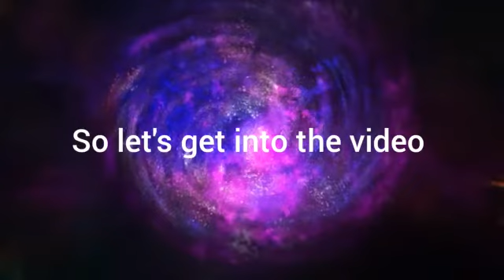The upcoming pre season players revealed finally